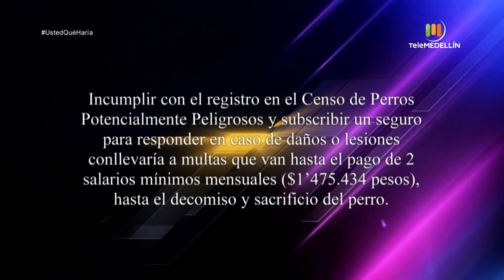Caso: Razas potencialmente peligrosas [Usted qué haría] Telemedellín